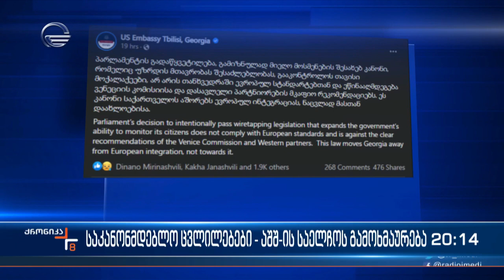საკონონმდებლო ცვლილებები - აშშ-ის საელჩოს გამოხმაურება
ტელეკომპანია "იმედის" ოფიციალური Facebook გვერდი